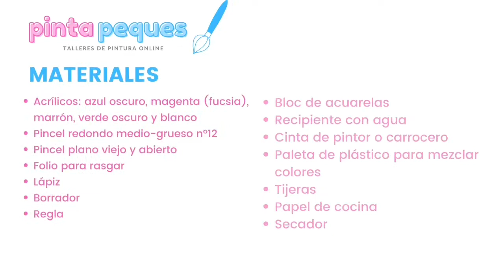Taller de pintura online para niños "paisaje invernal"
¿Te gustaría ver este taller de pintura online para niños completo?